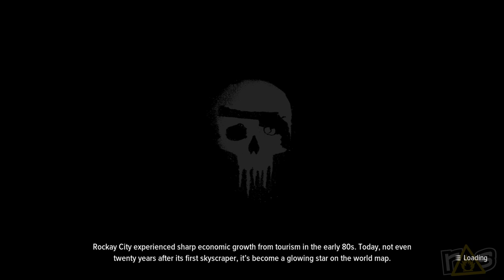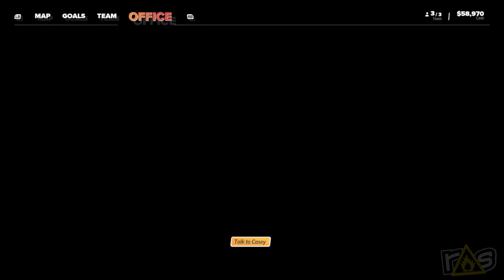Crime Boss: Rockay City (The Dojo) Let's Play - Part 1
Michael and Jeff are having a hard time figuring out if Crime Boss: Rockay City is secretly brilliant or the work of a lunatic, but either way it's gonna be a ride to remember today on THE DOJO!

Check out Michael's articles on the Bell of Lost Souls right